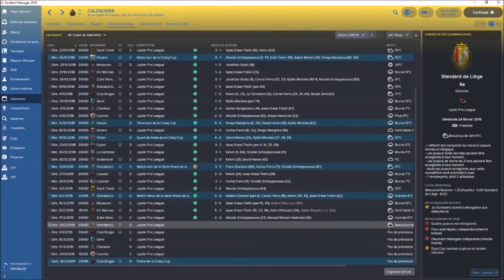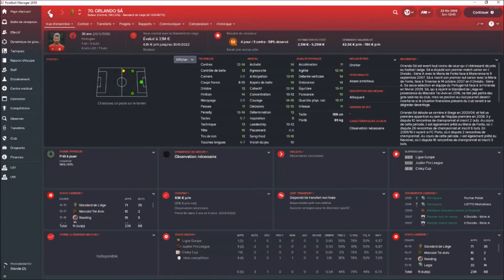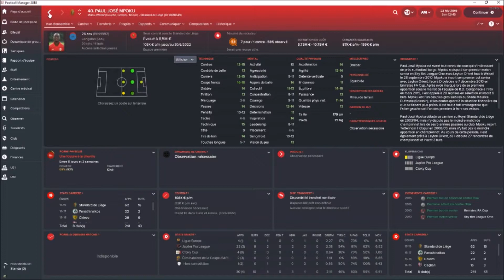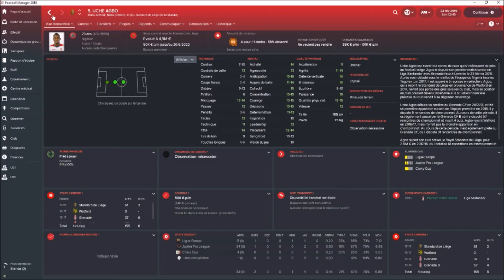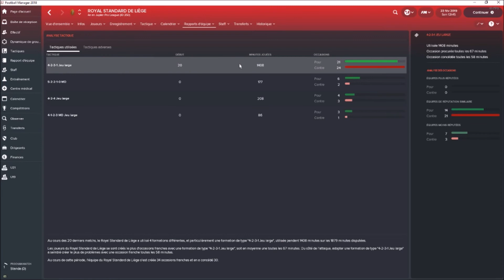Football Manager 2018 | Préparation Match | Comment j'ai gagné avec style ! [Partie 1]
Nouveau concept autour de la préparation d'avant match.

Partie 1 : Rapport d'analyse d'avant match
Comment décrypter ce rapport pour bien analyser le dernier match de notre adversaire et sa façon de jouer.

Dans cette série de vidéos "Comment j'ai gagné avec Style !", je vous explique ma façon de jouer, de préparer mes matchs, me permettant de mieux gérer les rencontres en analysant en profondeur l'équipe adverse. Même si le titre est un peu "p*te à clique", je ne vous promets pas des victoires clinquantes, mais par contre, j'espère que ça vous permettra de mieux comprendre le jeu et de mieux préparer vos prochaines rencontres.

Si vous avez des questions, n'hésitez pas dans les commentaires, j'y répondrais avec plaisir.

Merci pour vos retours sur ma dernière vidéo (qui date un peu !), on va essayer d'être plus régulier pour FM19 !

Dédicace à la communauté FM et en particulier à mes camarades de ManagerOnline qui ont de très bon tutos pour les débutants mais pas que :

Et si vous voulez encore plus d'informations sur la façon de jouer (en français sur YT), je ne peux que vous conseiller le travail de Naka avec sa chaîne de l'Univers de l'Entraîneur dont 2 vidéos parlant de comparaison d'effectifs et de bases tactiques :